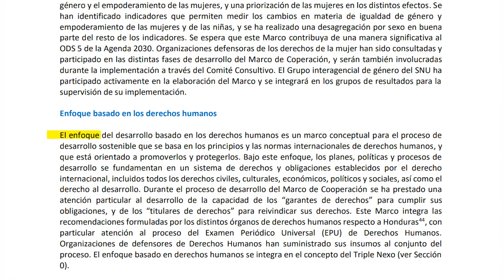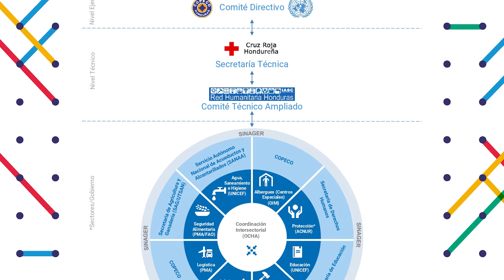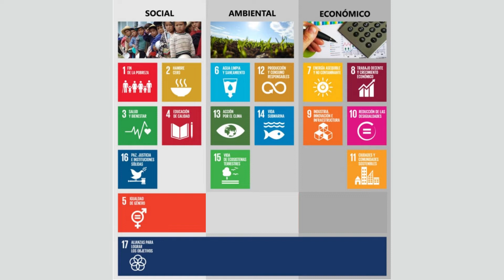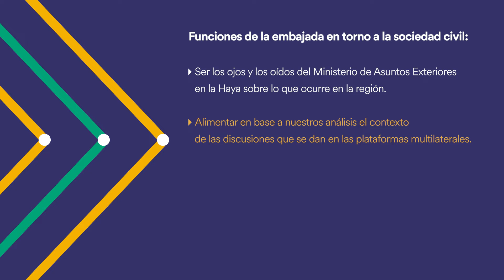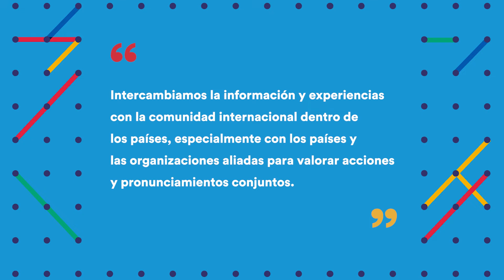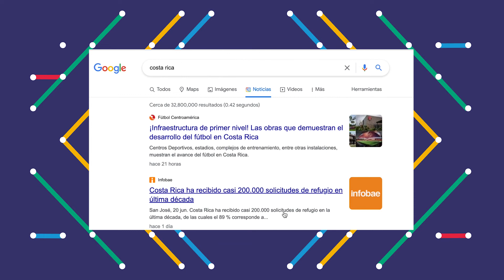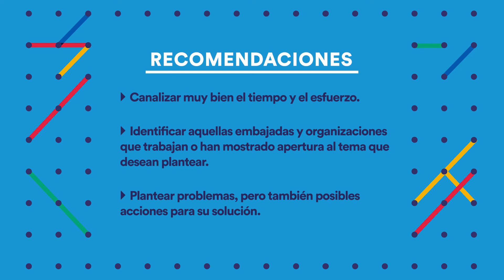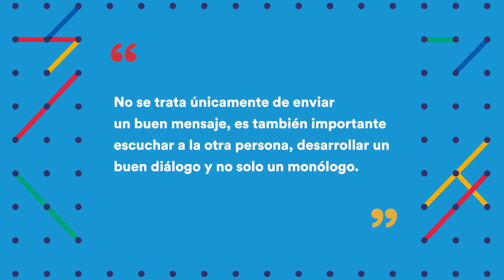Curso de incidencia - Módulo 2.3: El trabajo de embajadas y agencias de la ONU en los países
Este video corresponde al segundo módulo del curso de incidencia en derechos humanos, que puedes realizar en línea en nuestra página web.
En este módulo sobre “Procesos de incidencia de la sociedad civil en organismos internacionales y diplomáticos” aprenderás:
- Trabajo de la ONU en Honduras y la participación de la sociedad civil.
- Trabajo de la Embajada del Reino de los Países Bajos en Costa Rica y la participación de la sociedad civil.